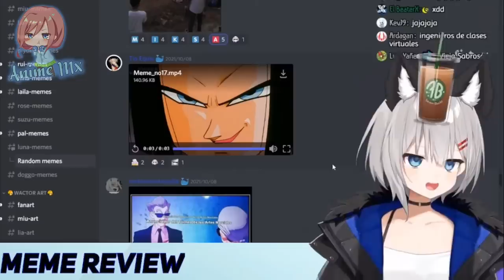Cuando tu LINDA SENPAI logra darte MUCHA MOTIVACIÓN | Uchi no Kaisha no Chiisai Senpai